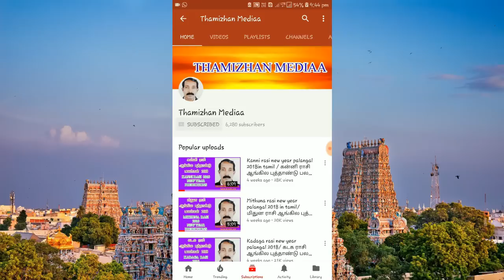லக்னப்படி பெண்களின் குணம் | பெண்களின் குணமும் லக்னமும் | women lagna palangal in tamil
மகரம் கும்பம் மீனம் லக்னங்களில் பெண்கள் பிறந்தால், அவர்களின் குணம்  மற்றும் வாழ்க்கை எப்படி இருக்கும் என்பதைப் பற்றிய தொகுப்பு.